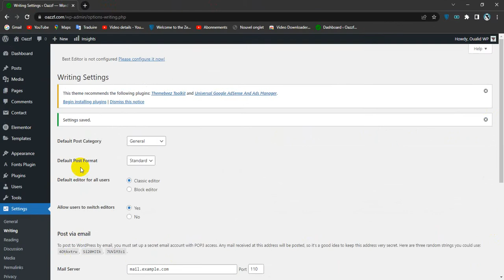How To Change Your Default Category From “Uncategorized” in WordPress